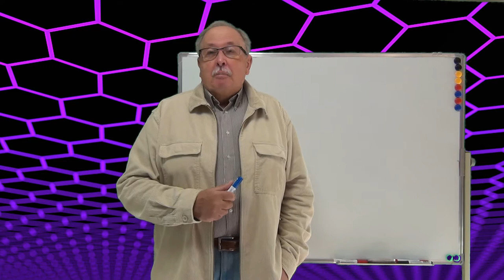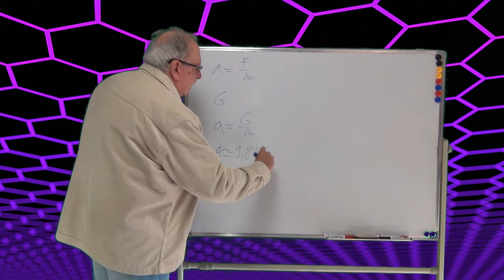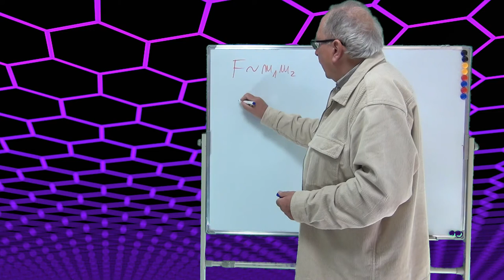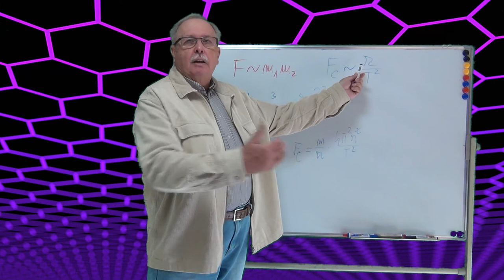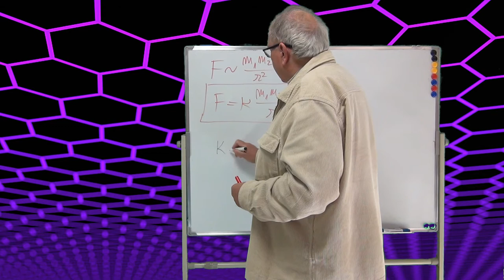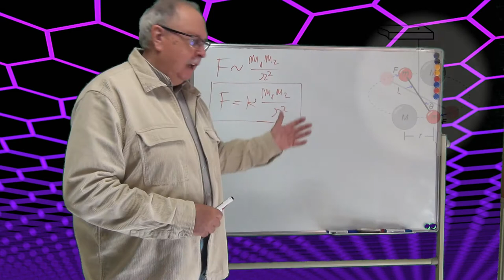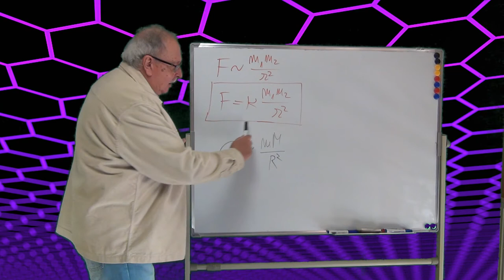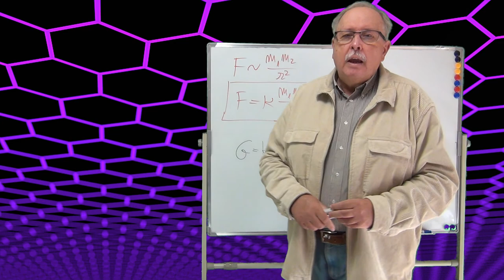Curs de mecanică - Mecanică 08 - LEGEA ATRACȚIEI UNIVERSALE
Cursuri menite să-i ajute pe elevii de liceu să-și însușească cunoștințele de fizică cerute de programă.